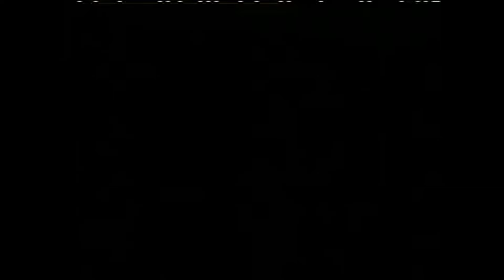Get Your Own Back - Series 1 & 2 Gunging's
All Get Your Own Back Gunk Dunks from Series 1 & 2